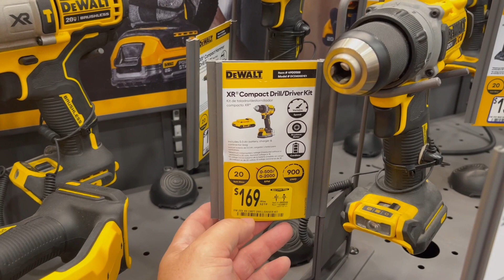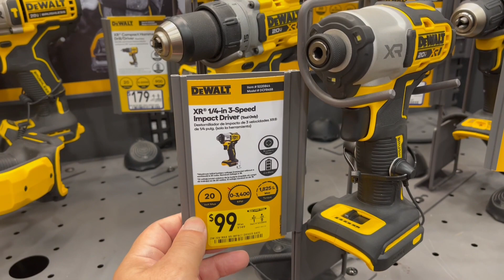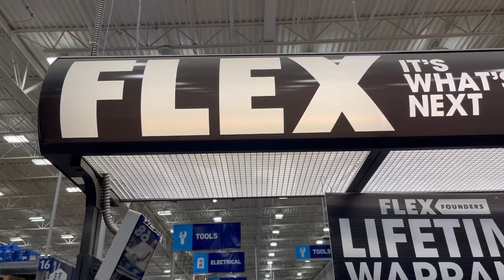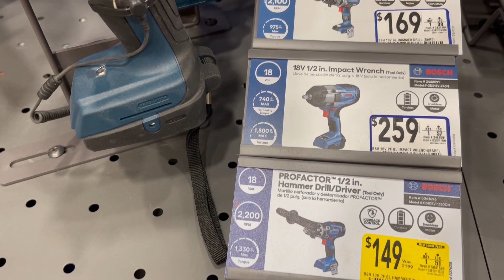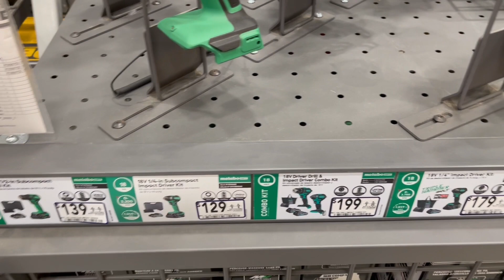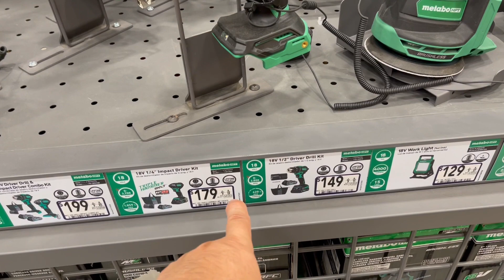Precios de los TALADROS/DRILL en usa 2023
Es verdad que la herramienta es mas barata en USA, que en el resto de latinoamerica?